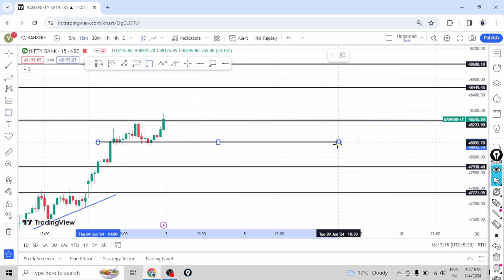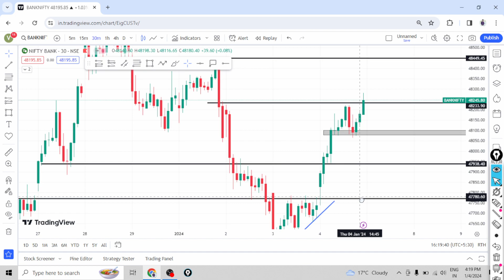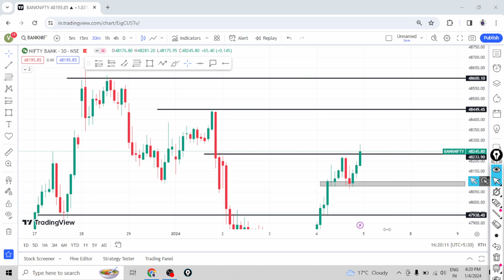NIFTY PREDICTION FOR TOMORROW & BANKNIFTY ANALYSIS FOR 05TH JAN 2024 | MARKET ANALYSIS FOR TOMORROW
"NIFTY PREDICTION FOR TOMORROW & BANKNIFTY ANALYSIS FOR 5TH JAN 2024 | MARKET ANALYSIS FOR TOMORROW

Nifty BankNifty Analysis for 5TH JANUARY 2024

Topics Covered

nifty analysis
banknifty analysis
stocks analysis
Banknifty Prediction
Nifty Prediction
stocks analysis
tomorrow share market tips
market tomorrow

1- We are not a Financial Advisor
2- This is only Educational video.
3- We are not responsible for any of your trades.
4- Your profits or loss are not our responsibility its on your own risk completely.
5- We simply share our views towards Market , So before taking trade consult your personal Financial Advisor.